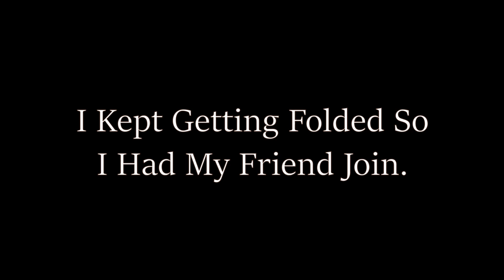Two Bums 1v1 | Gang Beasts